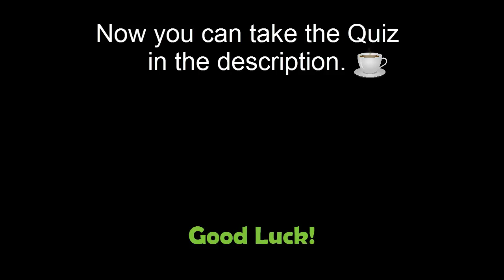PRINCIPIANTES A1 - A2 | Listening Quick Quiz!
↓↓↓↓↓↓↓ Abre para Jugar al Quick Quiz ↓↓↓↓↓↓↓

Short Conversation: Free time
Are the sentences true or false?
There are four different age groups that play water polo.
                         True                          False
Tyrone wants to join the under 14s club.
                         True                          False
The under 16s water polo team train three times a week.
                          True                         False
The under 16s train on Monday and Thursday evenings.
                           True                          False
Water polo matches are played on Saturdays.
                           True                          False
You have to pay to join the water polo classes for under 18s.
                            True                         False
You need to bring a photo to register at the swimming pool.
                           True                          False
Training for the water polo team starts this week.
                          True                           False